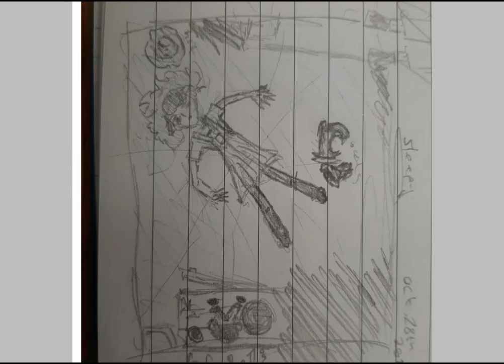Sleepy [Speed Paint]